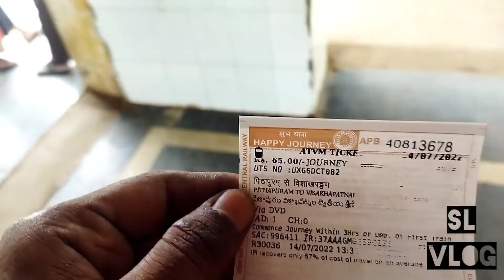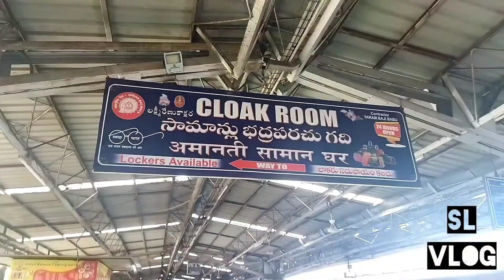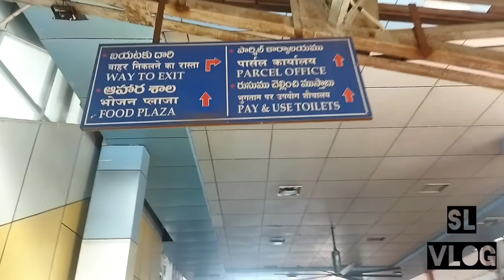Pithapuram to Visakhapatnam | Train Travel | Indian Railways | Konark Express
पिठापुरम ते विशाखापट्टणम गाड्या

भारतीय रेल्वेच्या रेल्वे नेटवर्कनुसार, पिठापुरम आणि विशाखापट्टणम दरम्यानचे अंतर 139 किलोमीटर आहे आणि वरील सारणीमध्ये सूचीबद्ध केल्यानुसार पिठापुरम आणि विशाखापट्टणम दरम्यान एकूण 11 थेट गाड्या आहेत ज्यामुळे आमचा प्रवास सुरक्षित आणि सोयीस्कर होतो. पिठापुरम विशाखापट्टणम गाड्या हा प्रवास साधारणपणे ०३ तास ​​२० मी. मध्ये पूर्ण करतात.

पिठापुरम आणि विशाखापट्टणम दरम्यान धावणाऱ्या गाड्यांची यादी

1) 12728 HYB-VSKP गोदावरी एक्स्प्रेस
ट्रेन क्रमांक 12728 HYB-VSKP गोदावरी EXP जी हैदराबाद डेकन येथून निघते आणि विशाखापट्टणम येथे संपते ती पिठापुरम येथून 02:15 च्या नियोजित सुटण्याच्या वेळेस निघते. ट्रेन पिठापुरम ते विशाखापट्टणम प्रवास 03h 20m मध्ये पूर्ण करते आणि 05:35 च्या नियोजित आगमन वेळेला विशाखापट्टणमला पोहोचते. ही ट्रेन 12728 PAP आणि VSKP दरम्यान DAILY वर धावते.

2) 17243 GNT-RGDA EXP
ट्रेन क्रमांक 17243 GNT-RGDA EXP जी गुंटूर JN येथून निघते आणि रायगड येथे संपते ती पिठापुरम येथून 03:07 च्या नियोजित सुटण्याच्या वेळेस निघते. ट्रेन पिठापुरम ते विशाखापट्टणम प्रवास 05 तास 38 मी मध्ये पूर्ण करते आणि 08:45 च्या नियोजित आगमन वेळेला विशाखापट्टणमला पोहोचते. ही ट्रेन १७२४३ PAP आणि VSKP दरम्यान DAILY वर धावते.

3) 07265 COA-VSKP PSG
ट्रेन क्रमांक 07265 COA-VSKP PSG जी काकीनाडा पोर्ट येथून निघते आणि विशाखापट्टणम येथे संपते ती पिठापुरम येथून 05:10 च्या नियोजित सुटण्याच्या वेळेस निघते. ट्रेन पिठापुरम ते विशाखापट्टणम प्रवास 04 तास 30 मी मध्ये पूर्ण करते आणि 09:40 च्या नियोजित आगमन वेळेला विशाखापट्टणमला पोहोचते. ही ट्रेन 07265 PAP आणि VSKP दरम्यान DAILY वर धावते.

4) 17487 HX-VSKP तिरुमला EXP
ट्रेन क्रमांक 17487 HX-VSKP तिरुमला EXP जी CUDDAPAH येथून निघते आणि विशाखापट्टणम येथे संपते ती पिठापुरम येथून 06:50 च्या नियोजित सुटण्याच्या वेळेस निघते. ट्रेन पिठापुरम ते विशाखापट्टणम प्रवास 04 तास 40 मी मध्ये पूर्ण करते आणि 11:30 च्या नियोजित आगमन वेळेवर विशाखापट्टणमला पोहोचते. ही ट्रेन १७४८७ PAP आणि VSKP दरम्यान DAILY वर धावते.

5) 18520 LTT-VSKP स्पेशल
ट्रेन क्रमांक 18520 LTT-VSKP स्पेशल जी लोकमान्यतिलक येथून निघते आणि विशाखापट्टणम येथे संपते ती 07:45 च्या नियोजित सुटण्याच्या वेळेला पिठापुरमहून निघते. ट्रेन पिठापुरम ते विशाखापट्टणम प्रवास 02h 55m मध्ये पूर्ण करते आणि 10:40 च्या नियोजित आगमन वेळेवर विशाखापट्टणमला पोहोचते. ही ट्रेन 18520 PAP आणि VSKP दरम्यान DAILY वर धावते.

6) 13352 अल्लेपी-धनबाद एक्सप्रेस
ट्रेन क्रमांक 13352 अल्लेपी-धनबाद एक्स्प्रेस जी अलप्पुझा येथून निघते आणि धनबाद जंक्शन येथे संपते ती पिठापुरम येथून 08:45 च्या नियोजित सुटण्याच्या वेळेस निघते. ट्रेन पिठापुरम ते विशाखापट्टणम प्रवास 04 तास 25 मी मध्ये पूर्ण करते आणि 13:10 च्या नियोजित आगमन वेळेला विशाखापट्टणमला पोहोचते. ही ट्रेन 13352 PAP आणि VSKP दरम्यान DAILY वर धावते.

7) 17239 GNT-VSKP SIMHADRI EXP
ट्रेन क्रमांक १७२३९ जीएनटी-व्हीएसकेपी सिम्हाद्री एक्स्प्रेस जी गुंटूर जंक्शन येथून निघते आणि विशाखापट्टणम येथे संपते ती पिठापुरम येथून 12:25 च्या नियोजित सुटण्याच्या वेळेस निघते. ट्रेन पिठापुरम ते विशाखापट्टणम प्रवास 03 तास 35 मी मध्ये पूर्ण करते आणि 16:00 च्या नियोजित आगमन वेळेवर विशाखापट्टणमला पोहोचते. ही ट्रेन १७२३९ PAP आणि VSKP दरम्यान DAILY वर धावते.

8) 11019 कोणार्क एक्सप्रेस
ट्रेन क्रमांक 11019 कोणार्क एक्सप्रेस जी मुंबई CST वरून निघते आणि भुवनेश्वर येथे संपते ती पिठापुरम येथून 12:35 च्या नियोजित सुटण्याच्या वेळेस निघते. ट्रेन पिठापुरम ते विशाखापट्टणम प्रवास 03h 10m मध्ये पूर्ण करते आणि 15:45 च्या नियोजित आगमन वेळेवर विशाखापट्टणमला पोहोचते. ही ट्रेन 11019 PAP आणि VSKP दरम्यान DAILY वर धावते.

9) 18046 HYB-HWH ईस्ट कोस्ट एक्स्प्रेस
ट्रेन क्रमांक 18046 HYB-HWH EAST COAST EXP जी हैदराबाद डेकन येथून निघते आणि हावरा JN येथे संपते ती पिठापुरम येथून 17:55 च्या नियोजित सुटण्याच्या वेळेस निघते. ट्रेन पिठापुरम ते विशाखापट्टणम प्रवास 03h 15m मध्ये पूर्ण करते आणि 21:10 च्या नियोजित आगमन वेळेला विशाखापट्टणमला पोहोचते. ही ट्रेन 18046 PAP आणि VSKP दरम्यान DAILY वर धावते.

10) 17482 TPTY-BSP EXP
ट्रेन क्रमांक 17482 TPTY-BSP EXP जी तिरुपती येथून निघते आणि बिलासपूर जंक्शन येथे संपते ती पिठपुरम येथून 23:30 च्या नियोजित सुटण्याच्या वेळेस निघते. ट्रेन पिठापुरम ते विशाखापट्टणम प्रवास 05h 05m मध्ये पूर्ण करते आणि 04:35 च्या नियोजित आगमन वेळेला विशाखापट्टणमला पोहोचते. ही ट्रेन १७४८२ THU, SUN रोजी PAP आणि VSKP दरम्यान धावते.

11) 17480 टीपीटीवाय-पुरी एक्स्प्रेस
ट्रेन क्रमांक 17480 TPTY-PURI EXP जी तिरुपती येथून निघते आणि पुरी येथे संपते ती पिठापुरम येथून 23:30 च्या नियोजित सुटण्याच्या वेळेस निघते. ट्रेन पिठापुरम ते विशाखापट्टणम प्रवास 05 तास 10 मी मध्ये पूर्ण करते आणि 04:40 च्या नियोजित आगमन वेळेला विशाखापट्टणमला पोहोचते. ही ट्रेन 17480 PAP आणि VSKP दरम्यान सोम, मंगळ, बुध, शुक्र, शनि या दिवशी धावते.

भारतीय रेल्वे नेटवर्कनुसार पिठापुरम आणि विशाखापट्टणम दरम्यानचे अंतर 139 किलोमीटर आहे. हे अंतर साधारणपणे 03h 20m मध्ये पार केले जाते.

00617 SBC-DMV पार्सल एक्सप्रेस ही पिठापुरम ते विशाखापट्टणम पर्यंत उपलब्ध असलेली सर्वात वेगवान ट्रेन आहे. प्रवास पूर्ण करण्यासाठी फक्त 02 तास 31 मि. 00617 चा ट्रेन मार्ग तपासा .